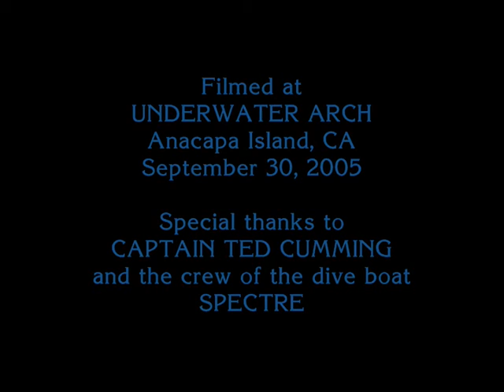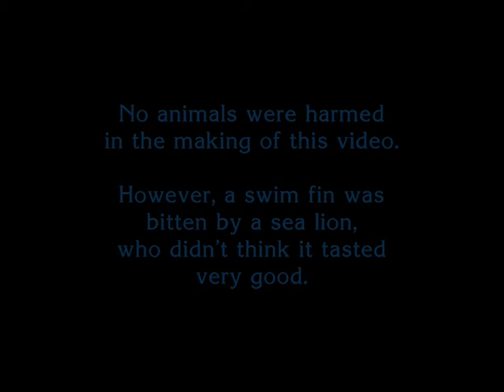The Sea Lions of Anacapa - HD version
Scuba Diving at the seal lion rookery on Anacapa Island, in the North Channel Islands of California off Ventura.  Video filmed on September 30, 2005.